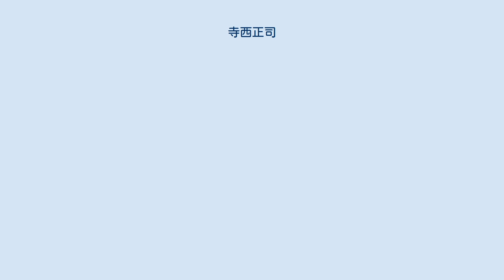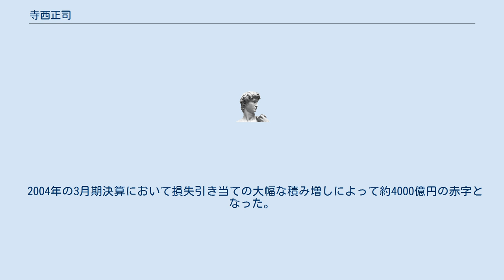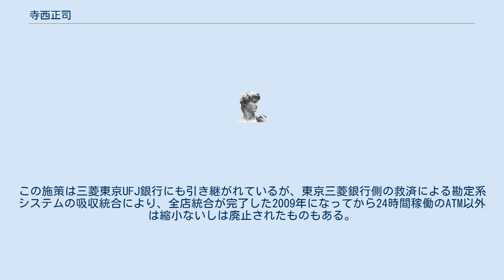寺西正司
寺西 正司（てらにし まさし、1947年2月6日 - ）は、日本の銀行家で、元UFJ銀行頭取。
元全国銀行協会会長。
広島県因島市出身。
大阪府高槻市在住。
 三和ドック創業者寺西儀正の次男として生まれる。
寺西重郎（一橋大学名誉教授）は兄、三和ドック社長を継いだ寺西勇は弟。
兄弟3人とも広島県立因島高等学校出身。
1965年広島県立因島高等学校卒業。
1969年大阪大学経済学部卒業後、三和銀行に入行。
1973年ノースウェスタン大学でMBAを取得。
1995年三和銀行取締役、1999年に専務に就任。
2002年には金融持株会社・UFJホールディングスの傘下で三和銀行と東海銀行が合併して誕生したUFJ銀行の初代頭取に就任。
 当初は、三和銀行の2001年当時の頭取であった室町鐘緒が就任する予定だったが2001年3月期決算において赤字の見通しとなり就任が困難な情勢となったため、副頭取に内定していた寺西が昇格する形で就任することとなった。
 2004年の3月期決算において損失引き当ての大幅な積み増しによって約4000億円の赤字となった。
2期連続の赤字となり経営責任を取って2004年5月、後任に取締役ではなかった常務執行役員・沖原隆宗を指名して辞任した。
 寺西の頭取としての実績は、最長24時間稼働ATMコーナーの積極的な展開と24時間対応コールセンター、土日営業を実施するUFJプラス店舗の展開などリテール部門のチャネル改革プロジェクト「UFJ24」がある。
この施策は三菱東京UFJ銀行にも引き継がれているが、東京三菱銀行側の救済による勘定系システムの吸収統合により、全店統合が完了した2009年になってから24時間稼働のATM以外は縮小ないしは廃止されたものもある。